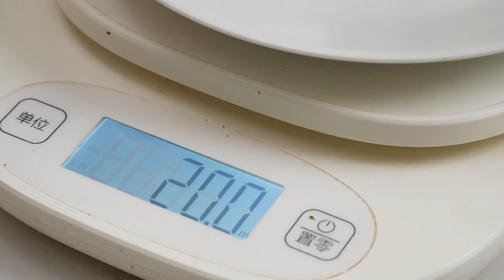简单美味的小零食，肉松奶酥，酥松可口，零失败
Hi~ 我是晓娴，今天
✎配方 ：
软化的黄油 softened butter 65g
细砂糖 sugar 15g
盐salt 1g
鸡蛋 egg 1
低筋面粉 cake flour 110g
奶粉 powdered milk 20g
小苏打 baking soda 2g
肉松 pork floss 35g
黑芝麻 black sesame 5g
海苔碎 crushed seaweed 3g

上下火175℃烘烤20分钟

欢迎来到晓娴de烘焙时光Bakery Life
美食的乐趣真是无穷无尽！
我会定时分享一些令人幸福的甜点ლ(´ڡ`ლ)
欢迎大家留言，有任何问题都可以私信我哦！
更多精彩美味~ "我们的视频着重展示美食制作过程，所有食材的来源都符合合法和道德标准。